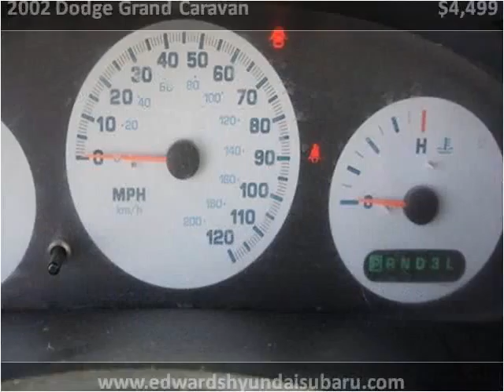2002 Dodge Grand Caravan available from Edwards Subaru Hyund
This 2002 Dodge Grand Caravan is available from Edwards Subaru Hyundai.